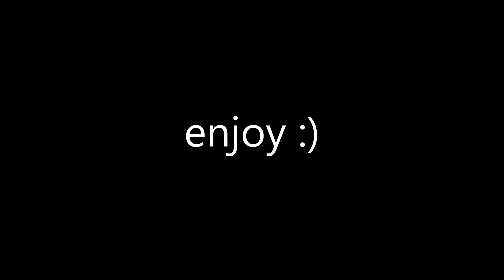cuphead you signed a contract meme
i know that i've never made a video with the other cuphead characters so here you go to my fans